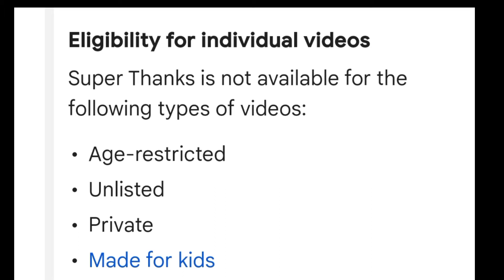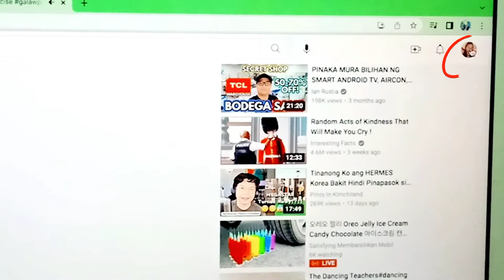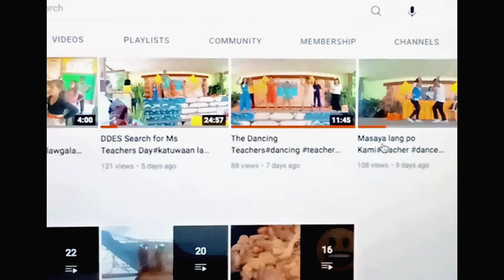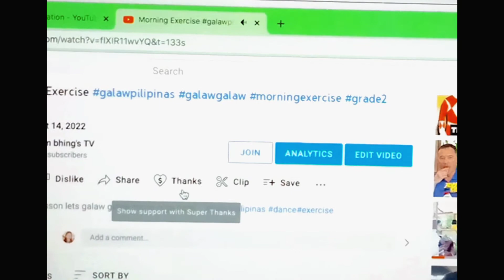How to enable o Paano maglagay ng Super Thanks sa YouTube video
Super Thanks is just like a gift to the YouTube creators.. or a kind of help pag share po ng mga blessings po beke nemen... for us we need that also for our room television ..we use our personal tv po para po may magamit lang po kami sa rum..since Christmas is coming baka po meron mga mabubuting puso jan na mag share ng kanilang blessings para po magkaroon na kami ng Sarili naming tv sa classroom namin.. Salamat po n God bless